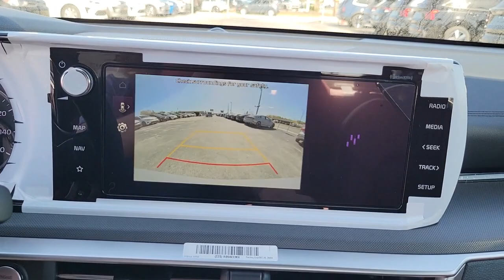2023 Kia K5 St. Petersburg, Tampa, Clearwater, Palm Harbor, Largo, FL 832754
Wolf Gray New 2023 Kia K5 GT-Line available in St. Petersburg, Florida at Crown Kia. Servicing the Tampa, Clearwater, Palm Harbor, Largo, FL area.

5500 34th St. N.

This vehicle comes well equipped with {Standout Features} GT-Line Premium Package (Forward Collision Avoidance-Assist Highway Driving Assist LED Projection Headlamps and Smart Cruise Control w/Stop & Go) GT-Line Red Interior Package 4-Wheel Disc Brakes 6 Speakers ABS brakes Air Conditioning Alloy wheels AM/FM radio: SiriusXM Apple CarPlay & Android Auto Auto High-beam Headlights Automatic temperature control Brake assist Bumpers: body-color Carpeted Floor Mats Cloth/SynTex Seat Trim Delay-off headlights Driver door bin Driver vanity mirror Dual front impact airbags Dual front side impact airbags Electronic Stability Control Four wheel independent suspension Front anti-roll bar Front Bucket Seats Front Center Armrest Front dual zone A/C Front fog lights Front reading lights Fully automatic headlights Heated door mirrors Illuminated entry Knee airbag Low tire pressure warning Navigation System Occupant sensing airbag Outside temperature display Overhead airbag Overhead console Panic alarm Passenger door bin Passenger vanity mirror Power door mirrors Power driver seat Power steering Power windows Radio data system Radio: AM/FM/MP3 Audio System Rear anti-roll bar Rear seat center armrest Rear side impact airbag Rear window defroster Remote keyless entry Security system Speed control Speed-sensing steering Split folding rear seat Spoiler Sport steering wheel Steering wheel mounted audio controls Tachometer Telescoping steering wheel Tilt steering wheel Traction control Trip computer Turn signal indicator mirrors Variably intermittent wipers Wheel Locks and Wheels: 18 Gloss Black Machined Finish Alloy. Wolf Gray 2023 Kia K5 GT-Line 1.6L I4 DGI Turbocharged DOHC 16V LEV3-ULEV70 180hp 8-Speed Automatic 27/37 City/Highway MPG